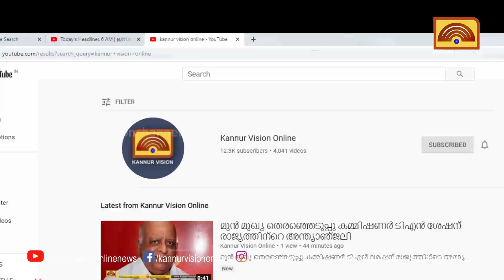പഴയങ്ങാടിയിൽ പോലീസിന്റെ മോക്ഡ്രിൽ